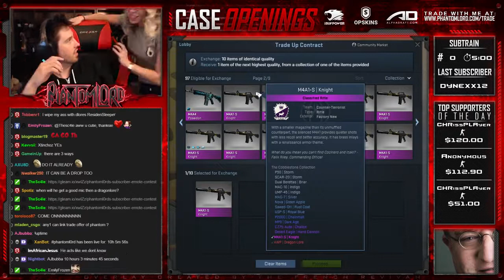DINGLEDERPER SHOWS PHANTOMLORD DILDO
N'oublies pas le petit J'aime qui fait toujours plaisir !! ▻ma chaine : ▻page facebook: